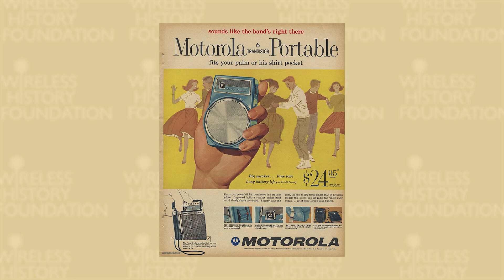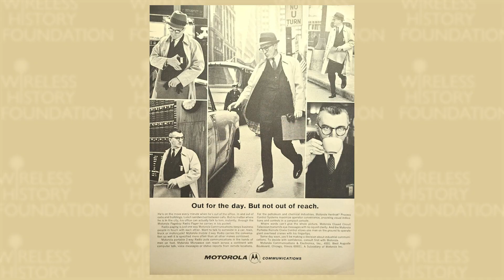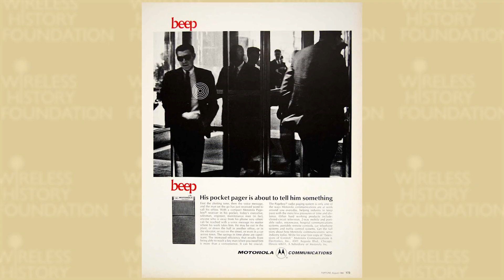Martin Cooper - Wireless Hall of Fame Inductee 2000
Interview of Marty Cooper on November 11, 2021 in Washington, DC.  Marty remembers his early days at Motorola, his team developing the Dyna TAC brick phone, and the first test call on a prototype cell phone on April 3, 1973.